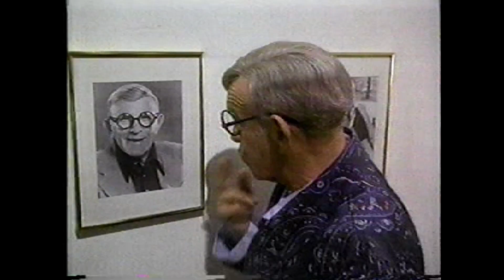George Burns last TV appearance -1995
Broadcast live on February 25, 1995, 99 year-old George Burns is presented with the Life Achievement Award by Ann-Margret in what appears to be his final TV appearance. Burns passed away in March of 1996.